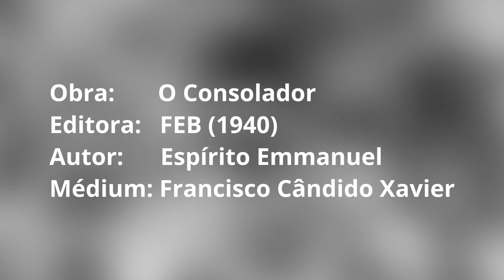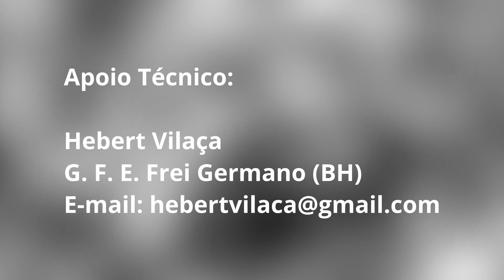O Consolador - Introdução - Episódio 1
Comentários de Marcelo Orsini e Otávio Pedersoli acerca da estrutura da obra "O consolador", com autoria do Espírito Emmanuel, pela psicografia de Francisco Cândido Xavier.